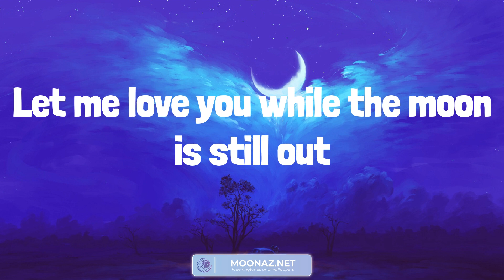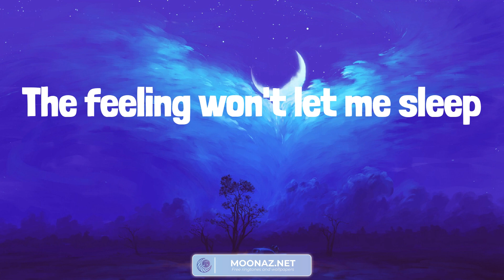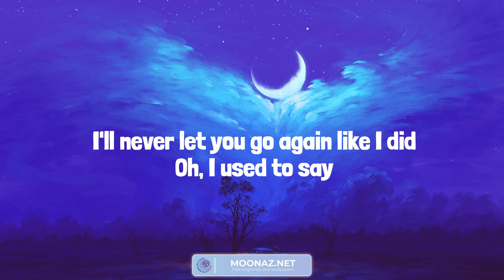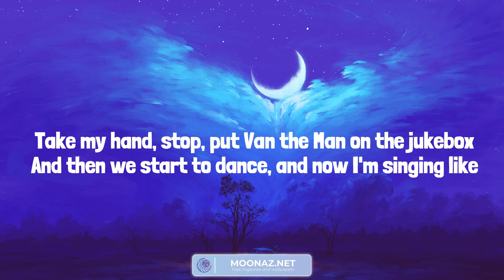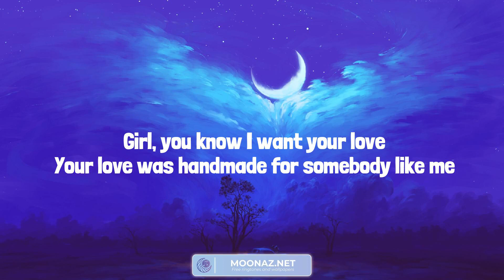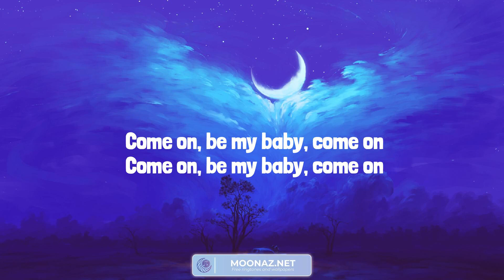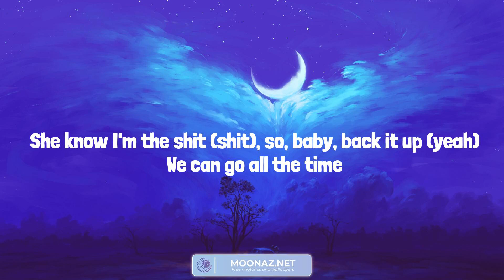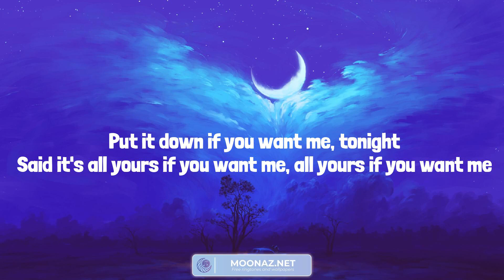Calvin Harris, Dua Lipa - One Kiss (Lyrics) Until I Found You - Stephen Sanchez | Ed Sheeran, Justi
Calvin Harris, Dua Lipa - One Kiss (Lyrics) Until I Found You - Stephen Sanchez | Ed Sheeran, Justine Skye, Tyga (Mix)